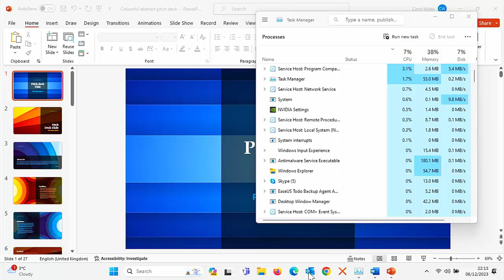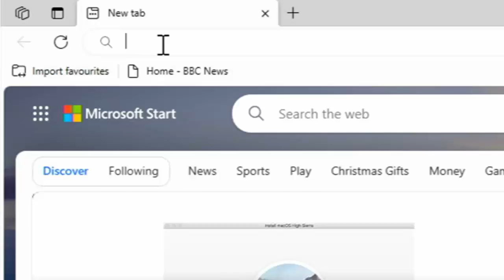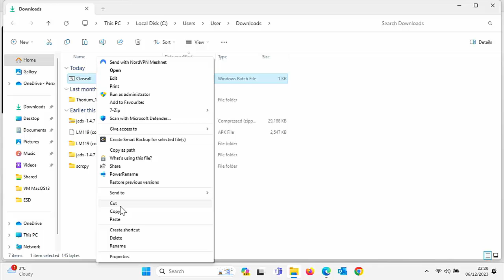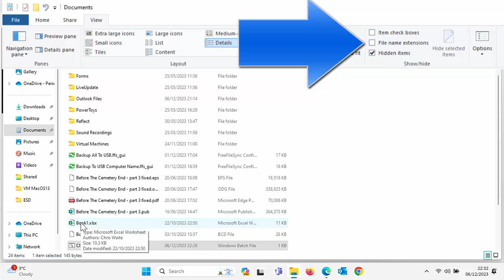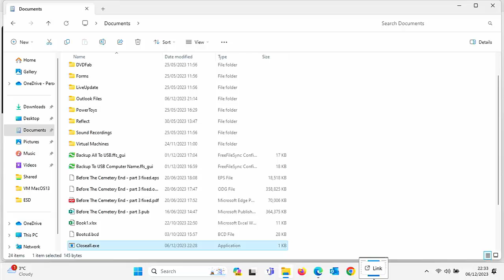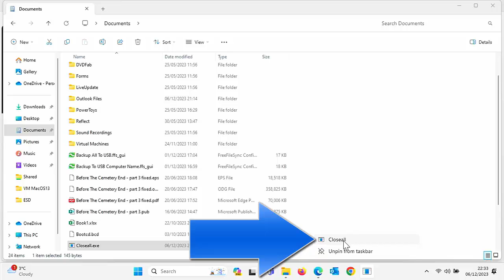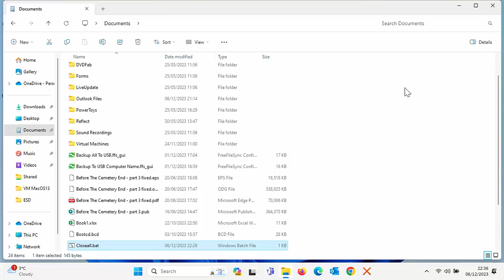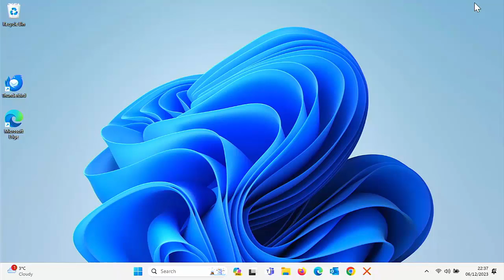❎ How To Close All Apps With One Click ❎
This video shows you how you can close down all running Windows with just one click.

Below are links to items I am often asked about:

✅ US Fire TV Stick 4K 2nd Gen
✅ US Fire TV Cube 3rd Gen
✅ US Fire TV Stick
✅ US Fire TV Stick Lite
✅ US OTG for Firestick (2-Pack)

US Wireless Keyboard and Touchpad

✅ Nord VPN (Use The Link and get 1-3 months extra FREE!)